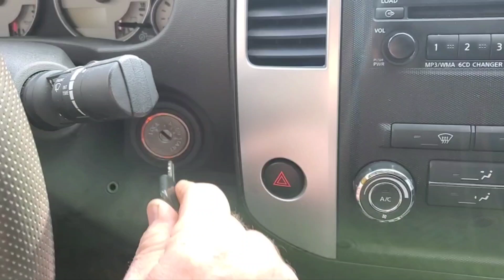Final hunt for the New York 2021 Hunting season! Awesome end to the season!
Join jeff and I as we pursue the whitetails in the pubkic woods of one of the most beautiful areas in upstate New York.

Godspeed
Danny